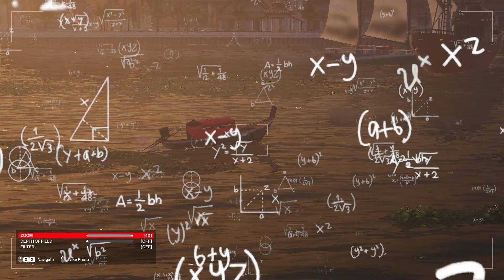นักฆ่าฝึกหัดep3 (hitman)